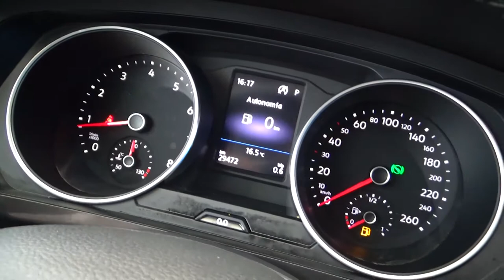Volkswagen / Tiguan/2018 - 3265